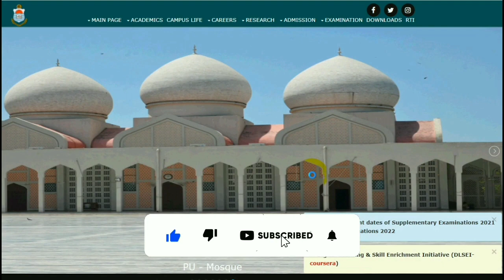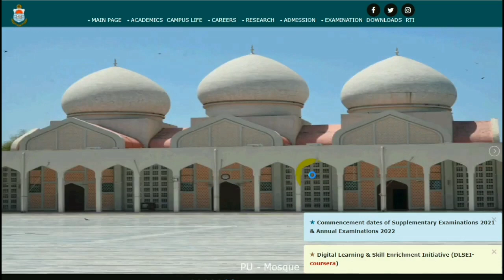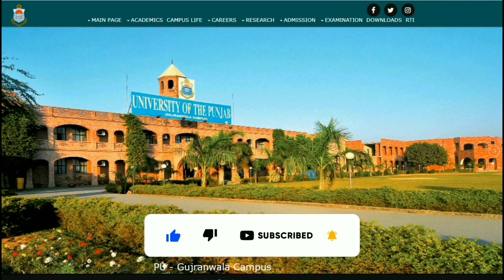PU 2023 Annual Exams Date | BA BSc B.Com ADA ADS ADC MA MSC LLB 2023 Exams | UTV Education 2.0